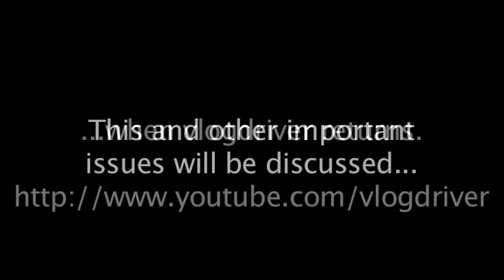Important Issues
In which Matt talks stuff . . . while driving.